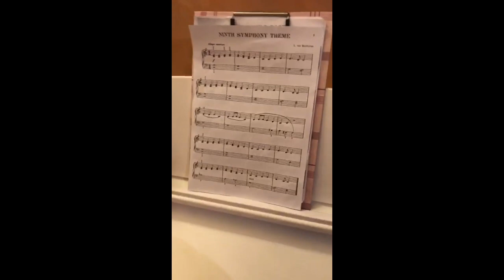Mila Magdalena Dimitrova 2a - English month, Music 2019/2020